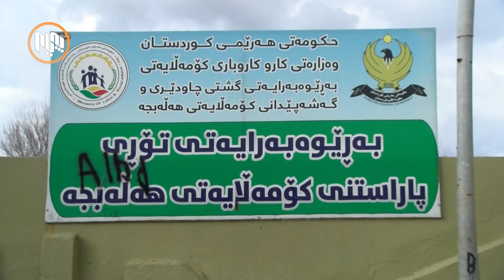هه‌ڵه‌بجه‌.. به‌ڕێوه‌به‌رایه‌تی تۆڕی پاراستنی كۆمه‌ڵایه‌تی بۆ خزمەتى کەمئەندامان كرایه‌وه‌